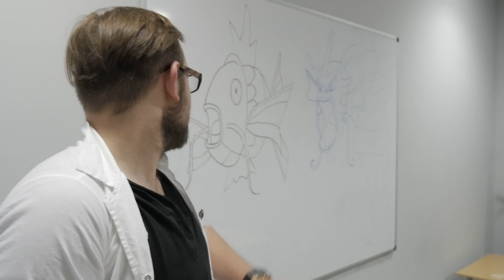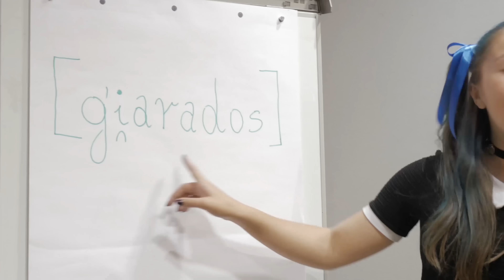GANG POKEMON - Walenie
Gang Pokemon grasuje po ulicach. Uważaj którędy chodzisz, bo możesz na nich natrafić, a ze spotkania możesz nie ujść na bez szwangu.